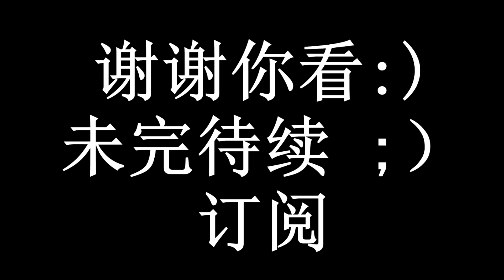3D 模块化折纸 #147 聪明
订阅又像请 =）
你好，今天我将告诉你如何做聪明的蓝精灵

我们会需要：
154 - 蓝色模块
126 - 白色模块
眼睛和鼻子从纸张
胶
享受你的观看！